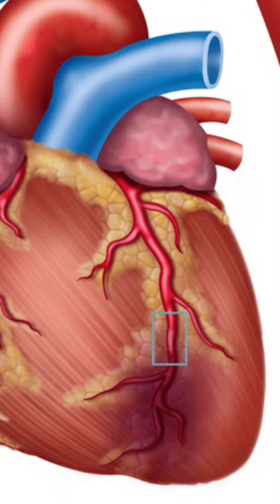3 factores deriesgo que debemos controlar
3 factores deriesgo que debemos controlar